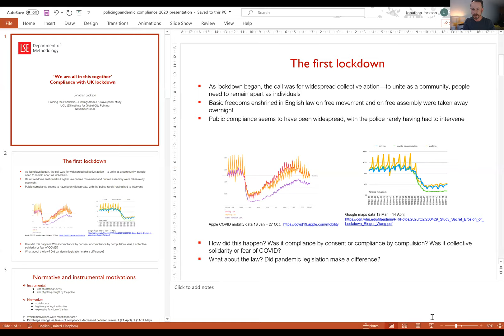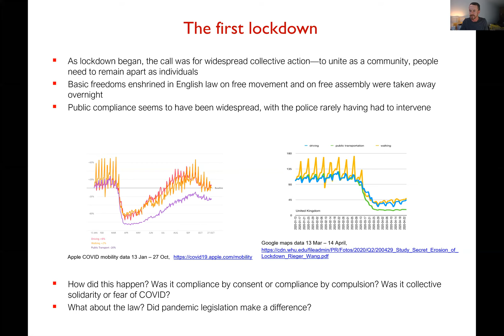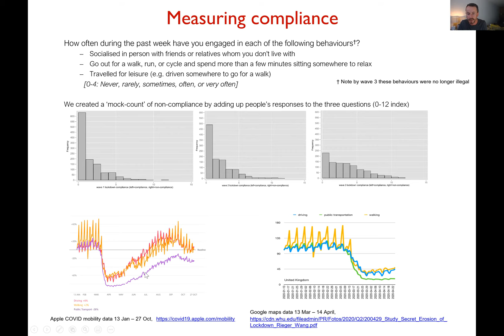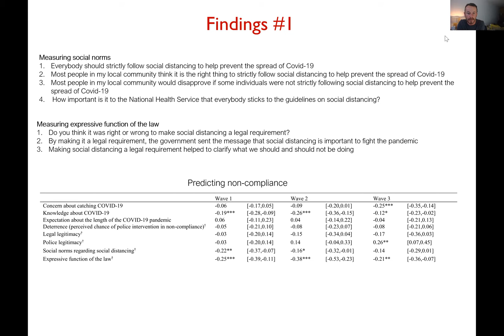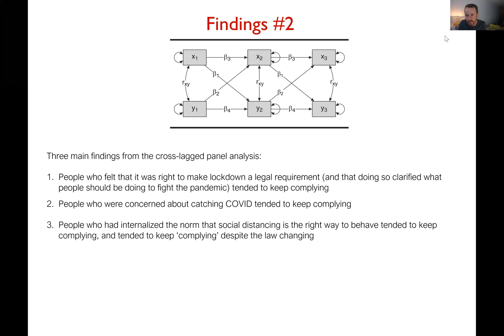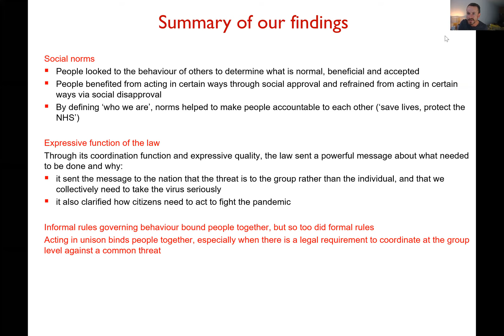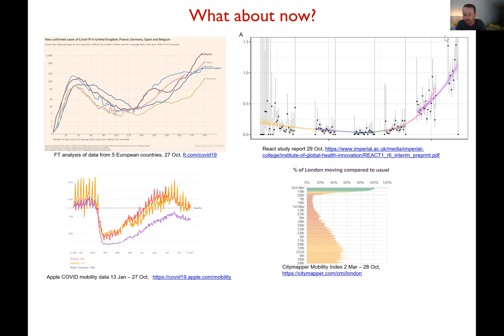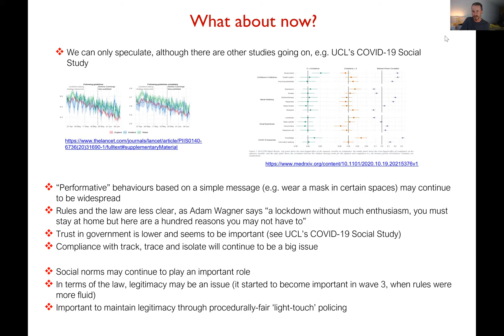Policing the pandemic : compliance with UK lockdown - Prof Jonathan Jackson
This presentation was part of the 'Policing the Pandemic' webinar hosted by the Institute for Global City Policing at UCL.

To find out more about the Institute for Global City Policing, please